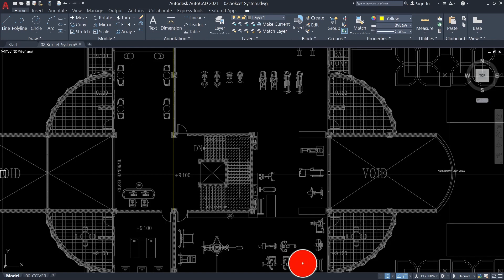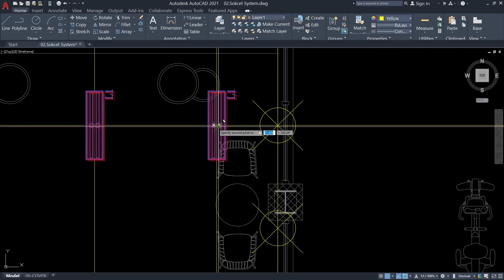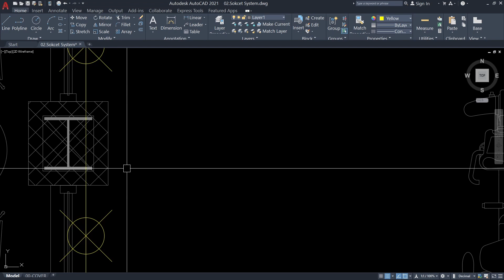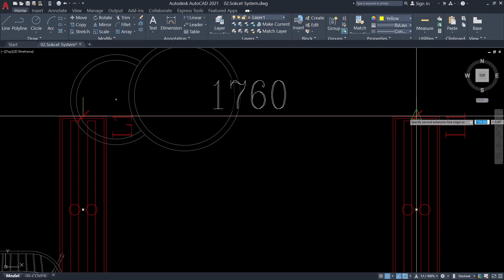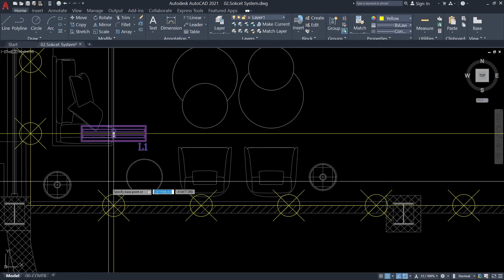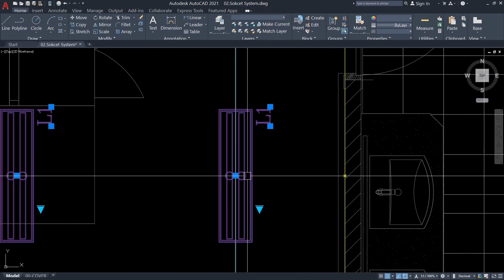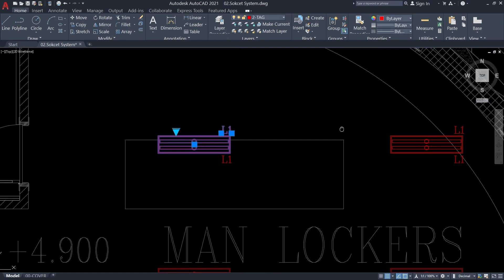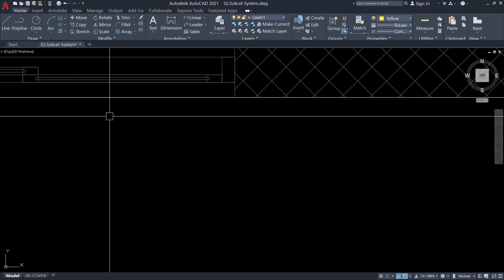How to design Lighting System in Auto Cad? Ep01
How to design Lighting System in Auto Cad?
how to design lighting system
Autocad
Autocad 2023
Autocad 3d
Autocad electrical
Autocad drawing
Autocad dimension
Autocad 2d
Autocad 3d tutorial for biginners
Autocad tamil
Autocad 2022
Autocad 2022
Autocad 2022 crack install
Autocad 2020
Autocad 2021
Autocad command
Electrical engineering
Electrical wiring
Electrical
Electrical tape challenge cocomelon new
Electrical design
Electrical machine
Electrical installation
Electrical technology
Electrical design engineer courses
Electrical tape
Electrical symbol
Electrical safety
Electrical motor
Electric motor
Electrical power
Lighting system
Lighting system in car
Lighting system in house
Lighting system design
Lighting system in autocad
Lighting system in electrical engineering
Lighting system malfunction bmw
Lighting system for youtube
Lighting system in room
Lighting design
Lighting design software
Lighting design concert
Lighting design in photoshop
Lighting design in autocad
Lighting design home
Lighting design course
Lighting design theatre
Lighting design basics
Lighting design home interior
Lighting desk setup
Mep design
Mep design in autocad
Mep drraftsman
Mep design khmer
Mep drop dead beautiful
Mep design and drafting
Mep design course
Mep drawing reading
Mep disney
Mep danganronpa
Mep design engineer
Mep design in revit
Mep drafting autocad
Mep drawing in autocad Malayalam
Power socket
Power socket connection
Power socket and switch connection
Power socket wiring
Power socket installation
Power socket kitne ampere ke hota hai
Power socket fitting
Power socket not working
Power socket ectension
Power socket and switch connection with indicator
Power socket indicator connection
Power socket in canada
Power socket connection malayalam
Power socket board